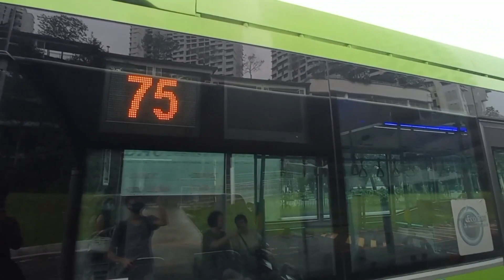SG3025Y Volvo B5LH MCV eVoRa Service 75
B5LH does a very rare appearance on service 75